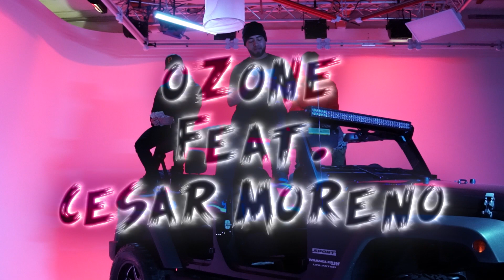Don't Flex - Ozone ft. Cesar Moreno